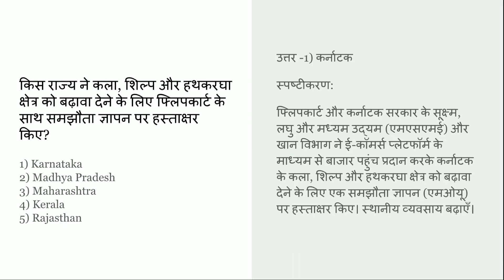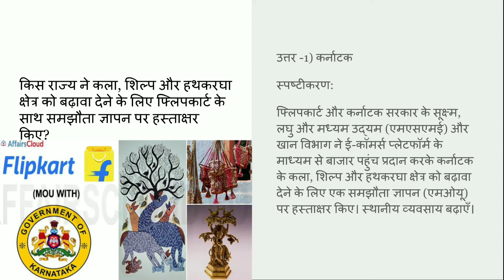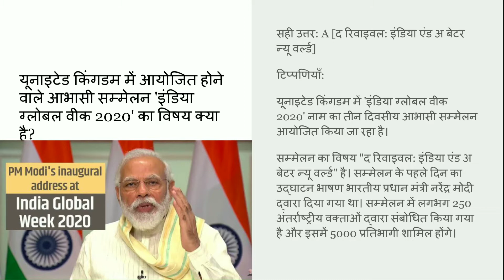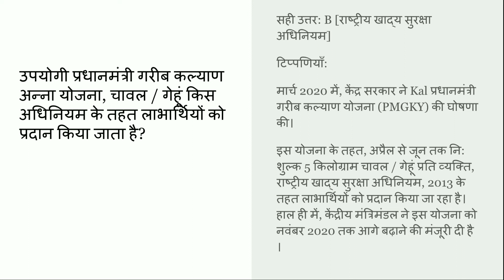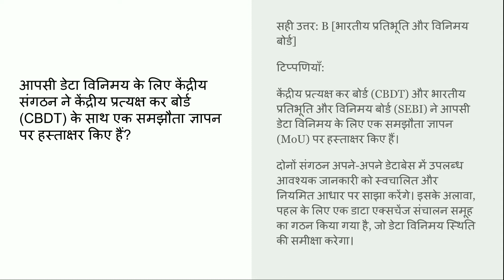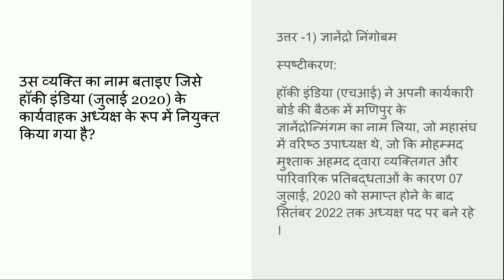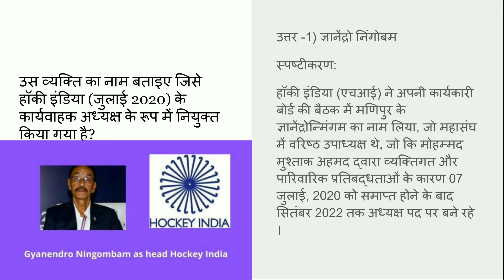Current Affairs of July 12th 2020 at 8:00am in Hindi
This is the video of important current affairs of July 12th 2020. Please watch the video of important current affairs of July 12th 2020 till end. Watch the video of important current affairs of July 12th 2020.

Best SSC coaching in Delhi Best Video of Today's